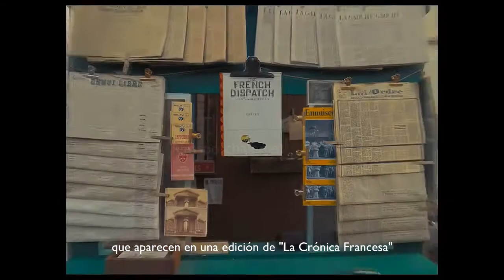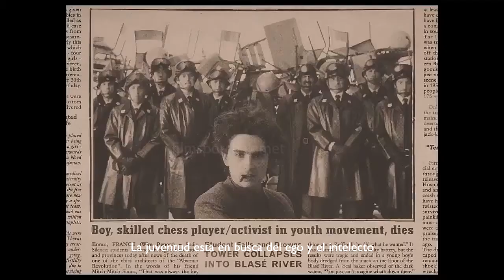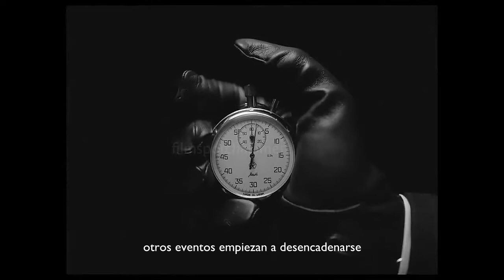Detras de escena de "The French Dispatch" ¨[Subtitulado en Español]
Detrás de escena de la película "The French DIspatch" dirigida por el Director Wes Anderson (Isle of Dogs, Moonrise Kingdom.) con comentarios de los actores Bill Murray, Owen Wilson, Tilda Swinton, Benicio del Toro, Timothée Chalamet, Jeffrey Wright.
The French Dispatch es una película definida como una "carta de amor al periodismo" que combina varias historias tanto la de los propios escritores y como las historias que cuentan. Inspirados en referentes como Mavis Gallant.